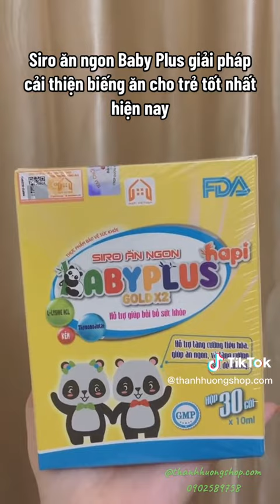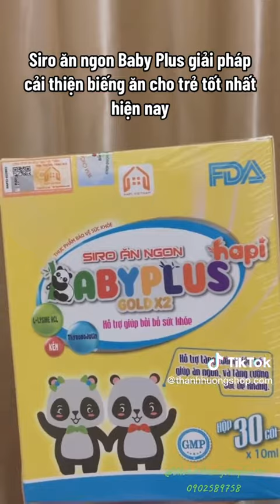Siro ăn ngon Baby Plus là một loại siro giúp kích thích trẻ ăn uống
1329/1A Phan Văn Trị, phường 10, quận Gò Vấp, HCM